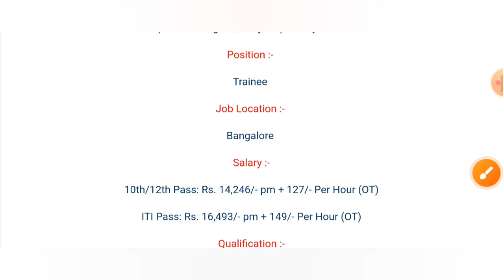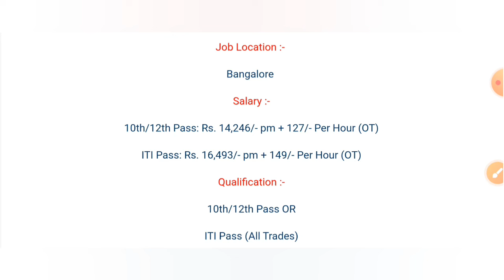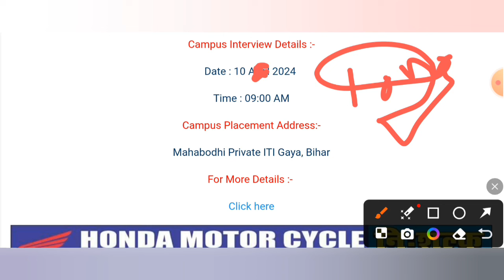रोजगार मेला 2024 | ITI Campus Placement 2024 | ITI Campus Interview 2024 | Honda Motorcycle Campus.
रोजगार मेला 2024 | ITI Campus Placement 2024 | ITI Campus Interview 2024 | Honda Motorcycle Campus Placement 2024 |
ITI Campus Placement Bihar 2024.
Honda motorcycle and scooter India limited campus placement Gaya Bihar May 2024.

ITI Campus Interview 2024.रोजगार मेला 2024 | ITI Job Vecancy 2024 | ITI Campus Interview | ITI Campus Placement | ITI Vecancy.
ITI Pass Recruitment 2024.
ITI Campus Placement 2024.
ITI Job Fair Jharkhand 2024.
Rojgar Mela Uttar Pradesh.
Rojgar Mela ITI Pass 2024.
ITI Pass Government Vecancy 2024.
ITI Pass Sarkari Naukri 2024.
Diploma Job Vecancy 2024.
Adani Solar Campus Interview 2024.
Adani Solar Campus placement 2024.
Satpuda ITI Campus Placement.
Honda Cars Campus Interview.
Rajasthan Rojgar Mela.
UP Rojgar Mela List March 2024.
Campus placement March month 2024.
Campus interview March 2024.
Rojgar Mela List 2024.
Rajasthan Rojgar Mela March -April 2024.
Honda Motorcycle & Scooter Ind Ltd Campus Placement 2024.
ITI Pass  Open Campus Placement 2024.
रोजगार मेला 2024 | ITI New Job Vecancy 2024 | ITI Campus Placement 2024 | ITI Campus Interview 2024.
SKHY Tech. India Ltd Campus Placement 2024.
ITI Campus Placement Jaipur Rajasthan February 2024.
February Month Rojgar Mela 2024.
Jaipur Campus Placement 2024.

ITI Pass Campus Placement 2024.
Rajasthan Rojgar Mela.
UP Rojgar Mela List February 2024.
Campus placement February month 2024.
Campus interview February 2024.
Mainpuri Uttar Pradesh Rojgar Mela 2024.
Honda motorcycle and scooter limited campus placement Mahabodhi ITI college Gaya Bihar May month 2024.